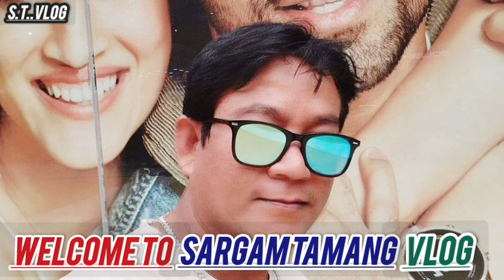Chausath Yogini Devi Sakthi V/S-Shiv Sakthi Mangar Dhami💜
64 yogini
64 yogini mandir
64 yogini temple
64 yogini sadhana
64 yogini mantra
64 yogini sadhana vidhi
chausath yogin
shiv Shakti
har har mahadev
shakti
mahadev status
shiv Shakti show
shiv Shakti new show
shiv Shakti new promo#viral video@sargamtamang2041